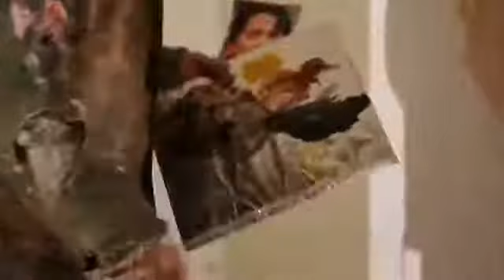Aung San Su Khyi La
Aung San Su Kyi La